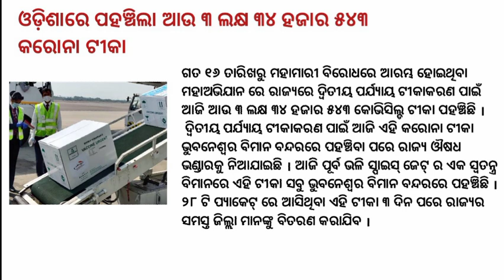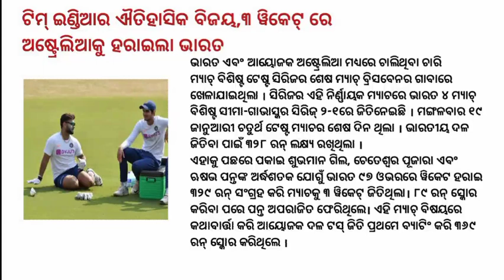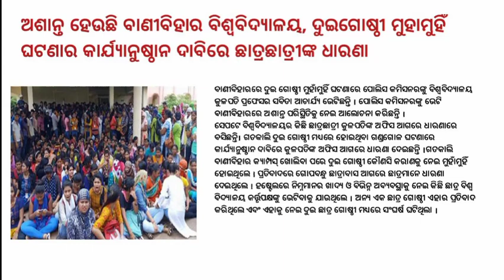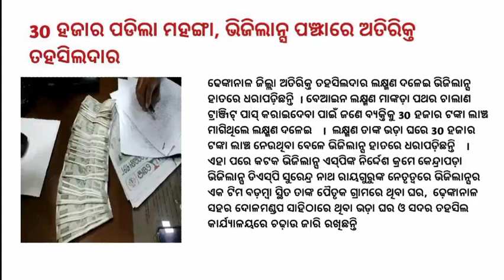India VS Australia | Today odia news